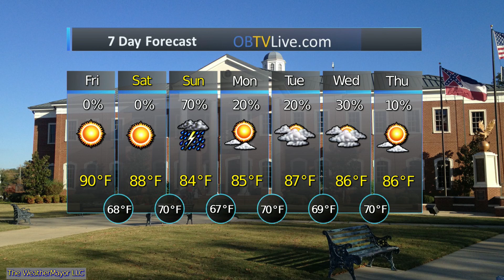Dream Maker Realty May 17 2019